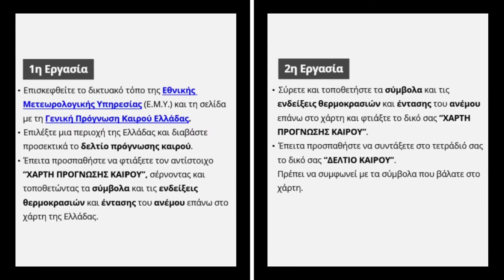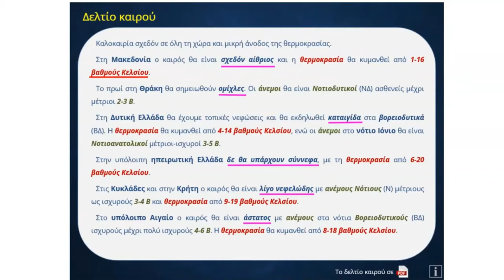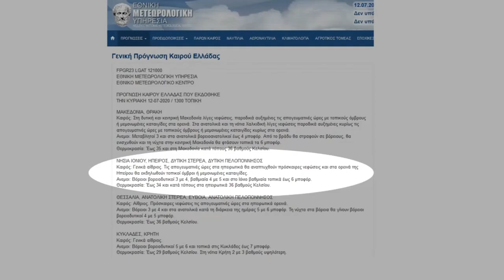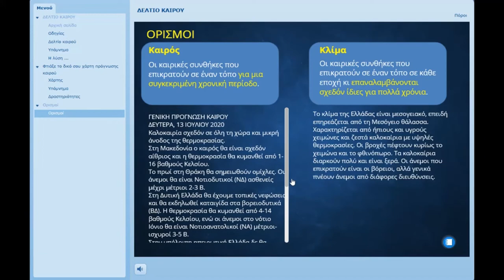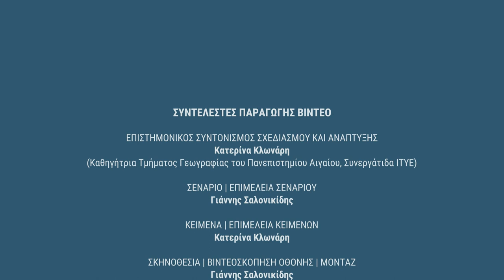Φωτόδεντρο LOR: Συλλογή Γεωγραφίας: Δελτίο καιρού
Ιδέες αξιοποίησης μαθησιακών αντικειμένων Γεωγραφίας του Φωτόδεντρου: «Δελτίο καιρού»

Δείτε περισσότερα μαθησιακά αντικείμενα Γεωγραφίας στη Συλλογή Γεωγραφίας του αποθετηρίου «Φωτόδεντρο Μαθησιακά Αντικείμενα».